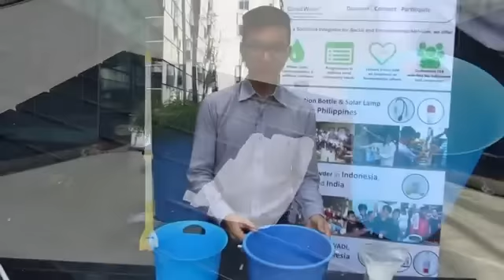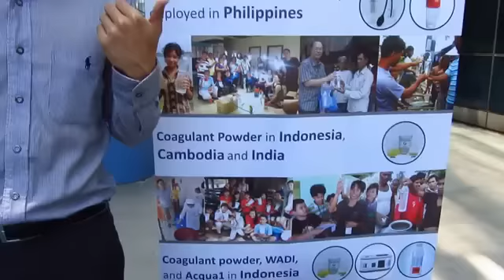Instructional Video for PolyGlu Flocculant Powder (GoodWater)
PolyGlu Flocculant Powder

A polymer of the amino acid glutamic acid, PolyGlu Coagulant Powder is known as the main component of the sticky ingredient of Natto (fermented soybeans). It is a safe and eco-friendly flocculant which has been applied in fields such as food, industrial equipment, and cosmetic material. Due to its water holding capacity, the PolyGlu Coagulant Powder is often used for purification of various types of contaminated and waste water.